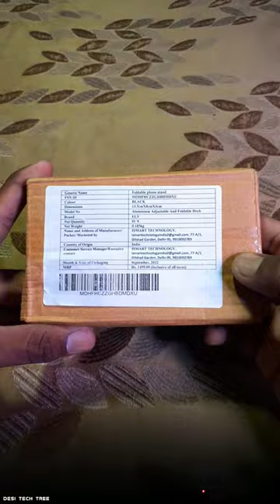EVL Smart Mobile Stand | Unboxing & Review | Best Budget Smartphone Holder | Under ₹229 Only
WELCOME 😍

Is Video Mein Maine Aapko unbox Karke dikhaya hai EVL Smart Mobile Stand Ko Aur Iska Fast Review Bhi Diya Hai,

Aur Iske Features Ke Bare Mein Bataya Hai Maine Aapko,

- - - - - - - - - - - - - - - - - - - - - - - - - - - - - - - - - - - - - - - - - - - - - - - - - - - - - - - - - -Tag's

- - - - - - - - - - - - - - - - - - - - - - - - - - - - - - - - - - - - - - - - - - - - - - - - - - - - - - - - - - Video Title

- - - - - - - - - - - - - - - - - - - - - - - - - - - - - - - - - - - - - - - - - - - - - - - - - - - - - - - - - Link

EVL Smart Mobile Stand, Link 👇🏻

- - - - - - - - - - - - - - - - - - - - - - - - - - - - - - - - - - - - - - - - - - - - - - - - - - - - - - - - - Video Quality

- - - - - - - - - - - - - - - - - - - - - - - - - - - - - - - - - - - - - - - - - - - - - - - - - - - - - - - - - -  Desi Tech Tree

√√ My Equipment :-

Edting App :- Kinemaster

Editing App :- Vivacut

Screen Records :- XRecorder Screen Recorder

- - - - - - - -😊 Thank For Waiting 😊- - - - - - -

Desi Tech Tree [ Satish Verma ]
From - Giridih Jharkhand ( India )